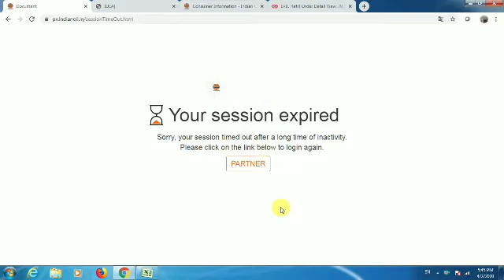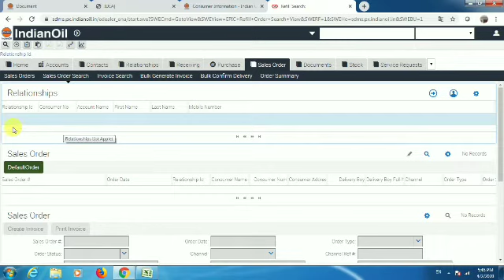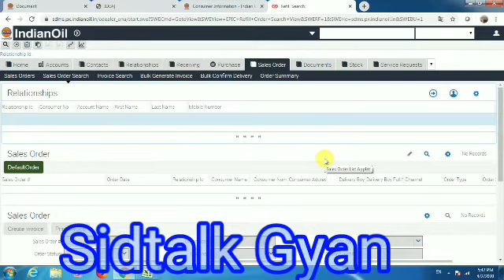How to Generate Invoice, And Delivery Confirm sdmd | Riffil delivery kaise kare hindi me ?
Copyright :- SidtalkGyan